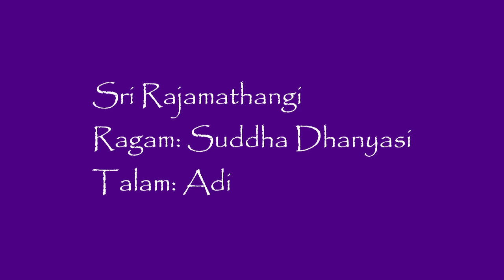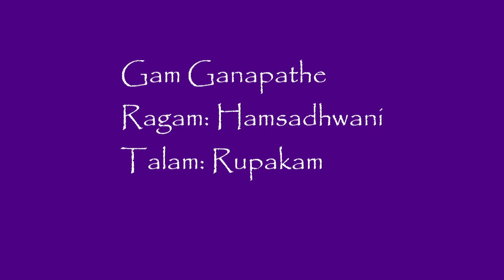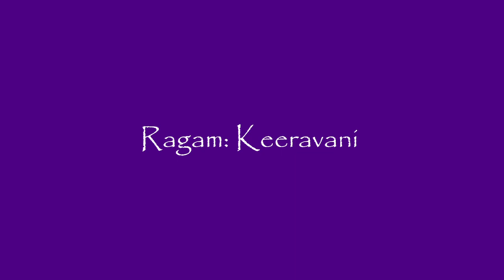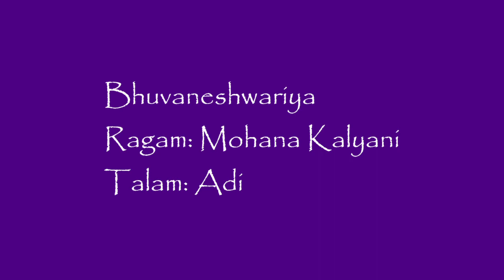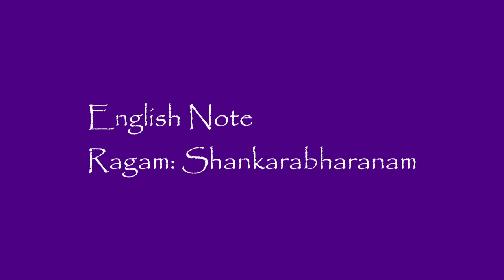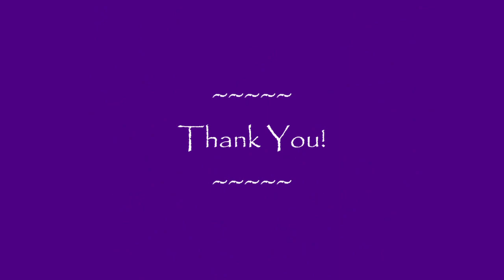Hamsadhwani Carnatic Music Academy NE Chapter Presents - Compositions of HMB (Muthaiyya Bhagawadar)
Hamsadhwani Carnatic Music  Academy Nebraska Chapter  - Thematic Concert Series 2021- Margazhi in Midwest - Week 3 of 5 - Harikesanallur Muthaiyya Bhagawadar

Artist:

Vainika (Veena Artist) : Rekha Natarajan

Rekha Natarajan:

Born in Mesa, Arizona, and raised in a family of music lovers, Rekha Natarajan was drawn towards Carnatic music at a very young age. She started veena lessons at the age of eight with Smt. Uma
Janakiram in Mesa. She continued further training under the guidance of Vainika Vidwan late Sri. A. Anantharaman Iyer, at the Guru Guha Gana Vidyalaya, in Calcutta, India. She has also had Carnatic vocal training for several years under Smt. Padma Sivaswamy, In addition to being a solo artist, she has accompanied live ensembles for Bharatanatyam/Kuchipudi arangetrams, light music, and fusion bands.

Rekha is currently a full-time lecturer in the Kansas State University mathematics department. She also teaches veena & vocal music in the Little Apple (Manhattan, KS), where she resides with her husband and two sons